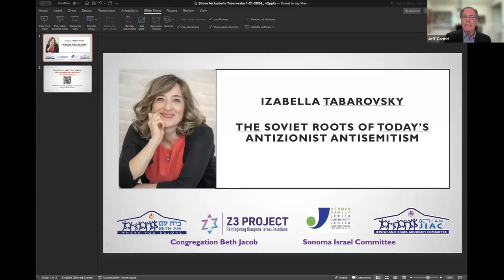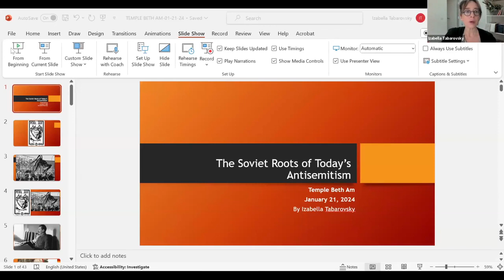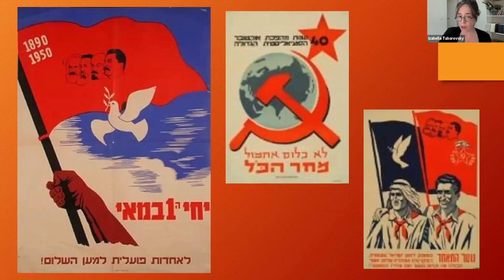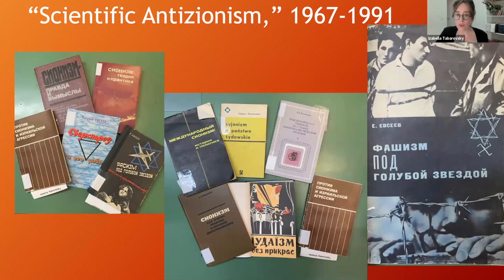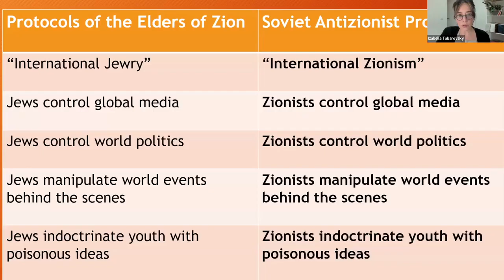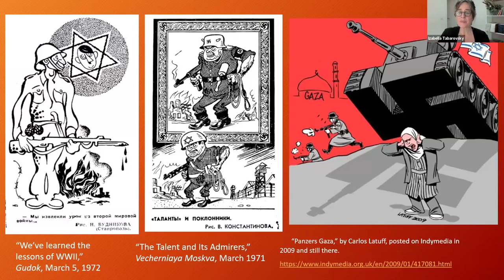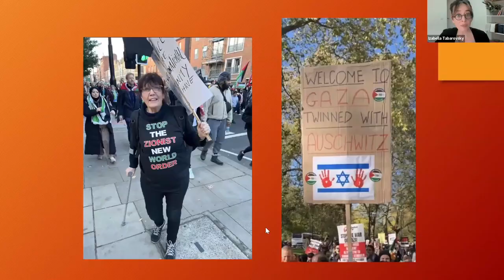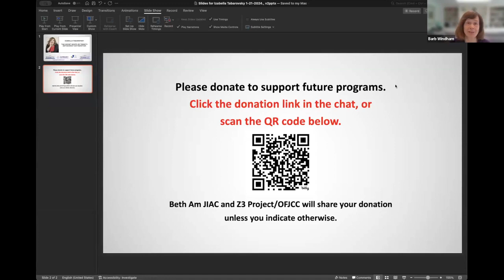1/21/2024 The Soviet Roots of Today's Antizionist Antisemitism, With Speaker Izabella Tabarovsky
The Soviet Roots of Today's Antizionist Antisemitism